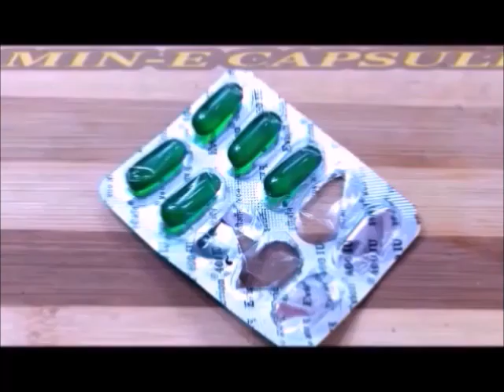शहनाज़ हुसैन के ब्यूटी टिप्स को फॉलो करे चेहरा खिल उठेगा |SHAHNAZ HUSSAIN SKIN WHITENING REMEDY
SEHNAJ HUSSAIN BEAUTY TIPS FOR GLOWING & SPOTLESS SKIN|BRIDAL SKIN CARE TIPS FOR SEHNAJ HUSSAIN|SKIN CARE TIPS FOR SEHNAJ HUSSAIN|SKIN WHITENING REMEDY AT HOME|

HII,
GUYS WELCOME TO MY CHANNEL THAT GLAMUP QUEEN OR AAJ MAINE IS VIDEO MEI AAPKE STH SAHRE KIE 5SEHNAJ HUSSAIN JI KE BEAUTY TIPS JINKO APNAKR AAP WHITEN,BRIGHTEN OR GLOWING SKIN PA SAKTE H OR GUYS SEHNAJ HUSSAIN KO BEAUTICIAN GURU KHA JATA H BDE BDE BOLLY WOOD CELEBRITIES UNSE APNI SKIN KO GLOWING OR HEALTHY RKNE KE LIYE UNSE HI TIOS LETE H TO GYS AAP BHI UNKE HI KUCH BEAUTY TIPS FOLLOW KRKE GLOWING & SPOTLESS SKIN PA SAKTE H.

मुल्तानी मिट्टी में ये मिलाकर लगा लो चेहरे इतना बेदाग और चमकदार होगा की पार्लर भूल जाओगे।=

INSTANT GLOW FACIAL-1बार ये facial कर लो इतना ग्लो आएगा की पार्लर भूल जाओगे।Glow facial at home।=

कॉफी में बस ये मिलाकर लगा लो,सालों साल जमी मैल,गंदगी मिनटों में साफ कर गोरा बना देगा ये नुस्खा।=

2 मिनट में पूरे शरीर के अनचाहे बाल ऐसे खत्म हो जायेंगे कि दोबारा नहीं आयेंगे/Unwanted Hair|=

इस क्रीम से चेहरे के दाग़ धब्बे, कील मुहांसे सिर्फ़ 1दिन में दूर करें और पाएं बेदाग और चमकदार त्वचा=

1DAY SKIN WHITENING CHALLENGE|GLOW FACIAL-1बार ये facial कर लो इतना ग्लो आएगा की पार्लर भूल जाओगे|=

करवाचौथ पर 100% निखार पाना है तो सिर्फ़ 1दिन पहले लगाए ये face pack।karvachaut special face pack।=

रोज़ सुबह 2मिनट इसे लगा लो सुबह चेहरा इतना गोरा हो जाएगा कि देखकर लोग हैरान रह जाएँगे-GET GLASS SKIN=

सिर्फ़ 5 मिनट में पाएं बेदाग और चमकदार त्वचा/ Gora hone ka tarika|INSTANT SKIN WHITENING REMEDY|=

रोज़ Aloe Vera इस तरीके से लगाओ चेहरे पर ऐसा गोरापन आयेगा आपको देखकर सबके होश उड़ जायेंगे।=

करवाचौथ पर 100% निखार पाना है तो आज से ही लगाएं ये face pack।karvachaut special face pack।=

इस फेस पैक से चेहरे के दाग़ धब्बे,कील मुहांसे सिर्फ़ 1दिन में दूर करें और पाएं बेदाग और चमकदार त्वचा=

रोज़ बस 5 मिनट इसे लगा लो स्किन इतनी टाइट & गोरी होगी की 10 साल जवान लगोगे।SKIN WHITENING CREAM=

रोज़ रात को सोने से पहले इसे लगा लो ऐसा गुलाबी निखार आयेगा कि पार्लर भूल जाओगे SKIN WHITENING CREAM।=

BRIDAL UBTAN FOR FAIRNESS & GLOWING SKIN|हाथ पैर गर्दन पर सालों से जमी मैल गंदगी मिनटों में साफ करें=

1बार यह GLASS SKIN FACIAL करके देखो कभी पार्लर नहीं जाओगेGLASS SKIN FACIAL PACK AT HOME IN JUST 1DAY=

रोज़ बस इसे लगा लो चेहरा इतना गोरा और चमकदार होगा की पार्लर जाना भूल जाओगे।SKIN WHITENING ICE CUBE।=